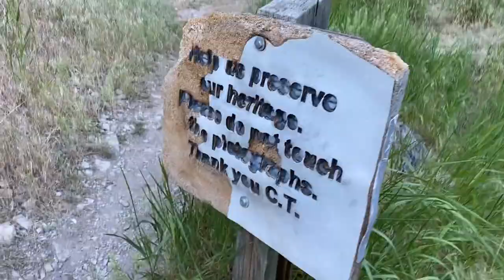Montana Camping and Fly Fishing The Smith River Day 3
This is episode 3 of 5 on my trip down the Smith River in Montana! I hope you enjoy.